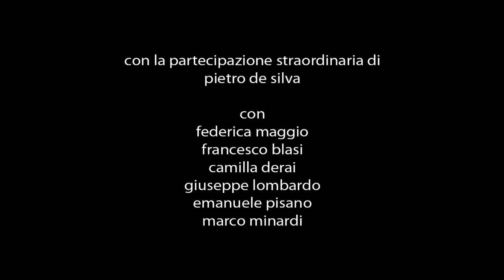Quando meno te l'aspetti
Una produzione GJP, di Jessica Cavallo e Giacomo Rebuzzi, con Pietro de Silva. Video vincitore della Menzione Speciale per la costruzione narrativa presso il concorso "3 minuti per la vita", Ministero della Salute